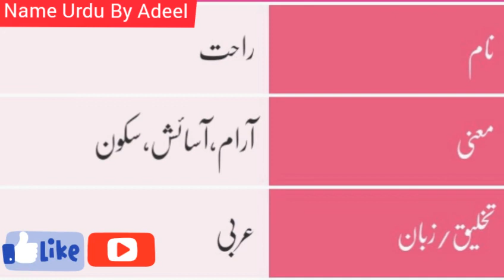Rahat Meaning Of Muslim Girl Name | Rahat Name Meaning In Urdu